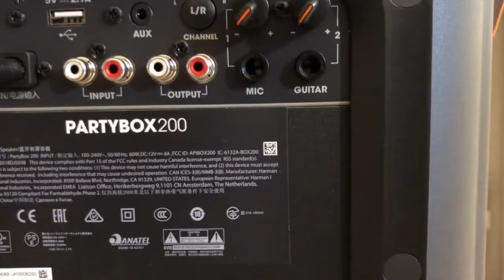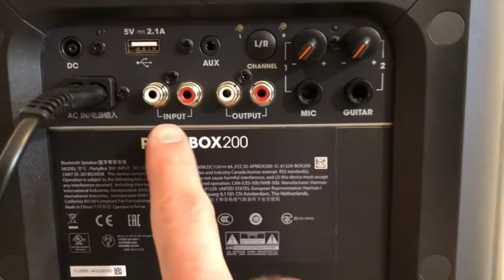Как подключить Midi-гармонь?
Павел Уханов показывает несколько способов, как подключить электронную Midi-гармонь с колонкам и другой технике, чтобы наслаждаться всеми преимуществами гармони 21 века.
Хотите научиться играть на гармони? Тогда вам сюда